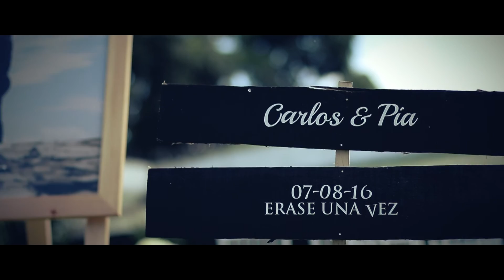Carlos & Pia "Hoy me caso con mi mejor amigo"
Una boda muy emotiva, donde los pequeños detalles engrandecieron este hermoso momento. Carlos & Pia nos demostraron que el amor es sufrido y todo lo puede y que al final llega la tan anhelada recompensa... un amor verdadero.